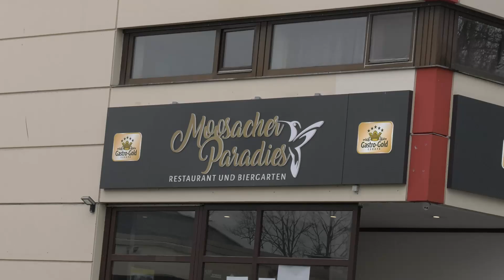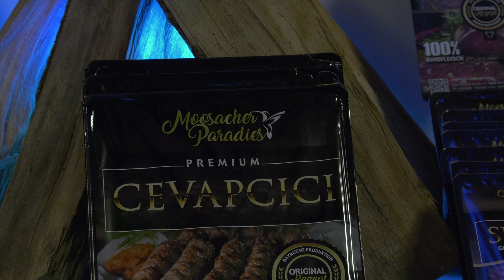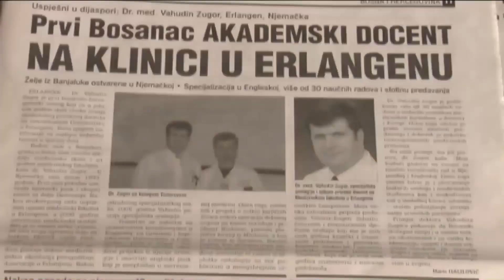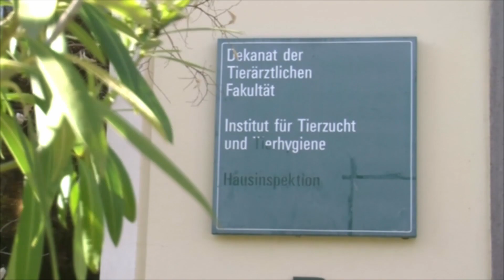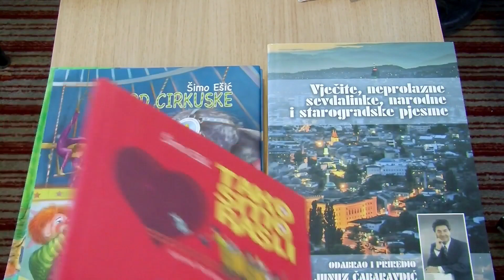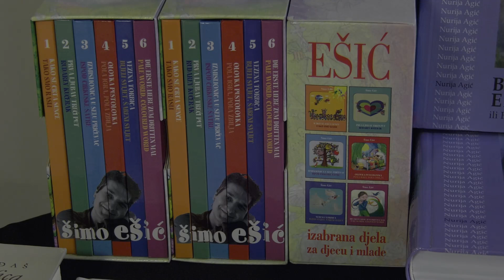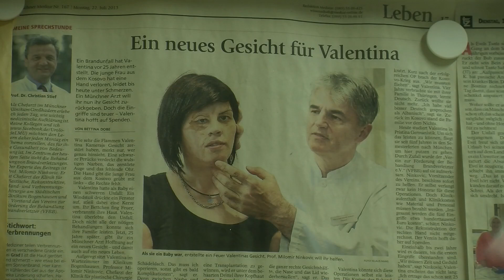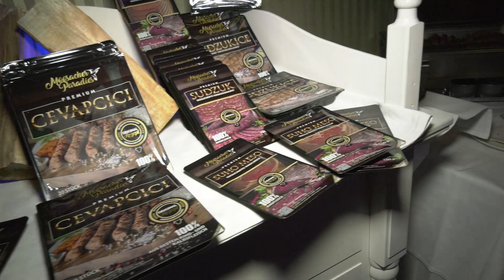OSMAN DZIHO -U tuđoj avliji - Minhen Special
OSMAN DZIHO - U TUDJOJ AVLJI
„Okupljajmo se oko dobra“

Pozitivnu energiju i znanje treba usmjeriti u pravcu BiH
Mnogo je energije i upornosti trebalo da steknemo status danas zasigurno najgledanijeg serijala o uspješnim Bosancima i Hercegovcima. Skoro već jedno cijelo desetljeće trudimo se prenijeti vam  priče i iskustva naših ljudi rasutih širom tuđe avlije, priče o njihovom putu do uspjeha. Njihov najvrijedniji, kako će i oni sami to sa ponosom izgovoriti, sveukupni  rezultat, predstavlja najbolju prezentaciju njihove zemlje, toga sa kakvim potencijalom i ljudskim veličinama ona raspolaže. Sa vremenom nametnuo nam se u svemu tome još jedan zadatak, a to je, pored predstavljanja, njihovo međusobno uvezivanje, druženje i nada da se sva ta pozitivna energija i znanje usmjeri u pravcu odakle su  potekli, u Bosnu i Hercegovinu.
Već drugi put po redu tu privilegiju za njihovo okupljanje i druženje realizovali smo u prostorijama najboljeg restorana sa bosanskom kuhinjom „Moosacher Paradies“ u Minhenu. Vlasnike restorana, dva brata Asmira i Damira Husejdića imali smo vam priliku predstaviti u nekim od predhodnih izdanja serijala. Oni jednostavno ne prestaju sa pozitivnim vijestima i u potpunosti su opravdali titulu jednih od naših „Najličnosti za 2019.godinu“ u tuđoj avliji. Restoran „Moosacher Paradies“ već je prepoznatljiv brend sa nekoliko sala prilagođenim za svakodnevna okupljanja, različite proslave i povode. Dio njegove ugostiteljske ponude danas se može pronaći u frižiderima i na policama jednih od najuspješnijih njemačkih trgovinskih lanaca EDEKA i REWE.
Pored naših domaćina Asmira i Damira Husejdića među velikim brojem zvanica naših najboljih ambasadora, izdvajamo: profesore doktore medicine Milomira Ninkovića i Vahudina Žugora, doktore Ašira Kopića i Orhana Karahodžu, doktoricu Amiru Mezetović, od sportaša sa nama je ovu veče bio Enver Mutapčić- košarkaška legenda i trenutni član stručnog štaba Basketball Bayerna, književnik, izdavač i autor Šimo Ešić, velika imena koja su u samom vrhu svjetski poznatih brendova kao što su: Ilijana Vavan- direktorica kompanije Kaspersky Lab za Evropu, Advan Begović- savjetnika generalnog direktora Simensa u diviziji Mobility, Muamer Jarović- direktor kompanije Elatec,  kompanija koja danas i u Bosni uspješno vrši proizvodnju i personalizaciju SIM i pametnih kartica, Denis Šišić,
 Edina Ušanović i mnoga, mnoga druga velika imena koja smo vam predstavili kroz serijal.
Ovakva druženja postala su inspiracija i nadahnuće za mnoge koji danas kreću ispočetka, dodatni motiv za one koji su odlućili da nastave dalje.
Nakon nekoliko uvodnih riječi i dobrodošlice prikazan je petnaestominutni film serijala „U tuđoj avliji“. Kratka retrospektiva kroz video svih mjesta koja smo posjetili i put do uspjeha ljudi sa kojima smo obavili razgovore, nikog od prisunih nije ostavio ravnodušnim i nagrađen je velikim aplauzom.
Urednik serijala i njegov idejni tvorac Osman Džiho zamolio je pojedine da se obrate prisutnima. Čovjek koji se naročito istakao svojim književnim radom, posebno kulturnim angažmanom u oblasti promoviranja dječje literature i umjetničkog stvaralaštva za djecu, Šimo Ešić, poručio je svima da ih već osjeća kao dio svoje porodice:“- Okupljajmo se oko dobra…zajedno smo jači, zajedno smo potrebniji i nama i domovini iz koje dolazimo.“ ‏‏‎ ‎